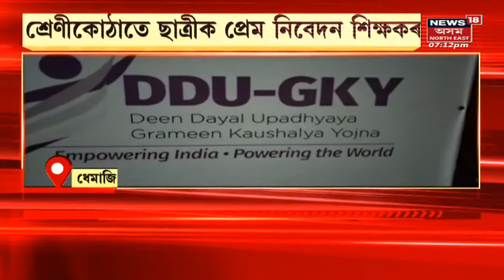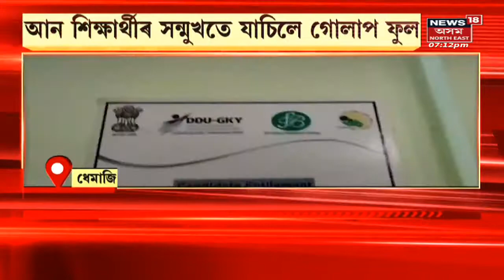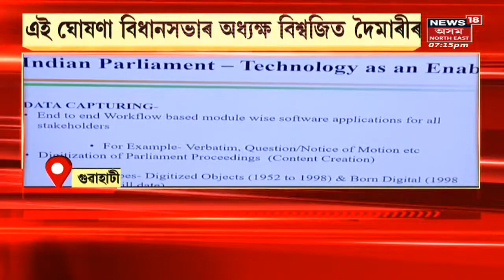Badruddin Ajmal News | APCCলৈ Open Challenge বদৰুদ্দিন আজমলৰ | Assamese News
Badruddin Ajmal News | Congressক কটাক্ষ কৰাৰ লগতে কয় অতি শীঘ্ৰে APCCতকৈ বাঢ়িব AIUDFৰ বিধায়কৰ সংখ্যা । লগতে চাওঁক ৰাজ্যৰ ভিন্ন সংবাদসমূহ ।